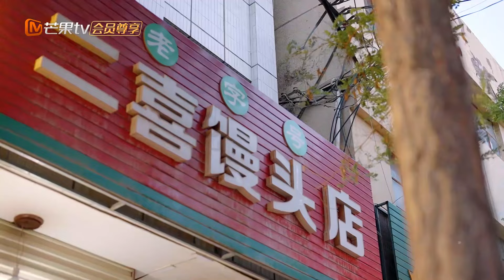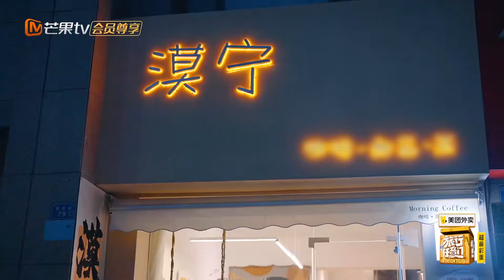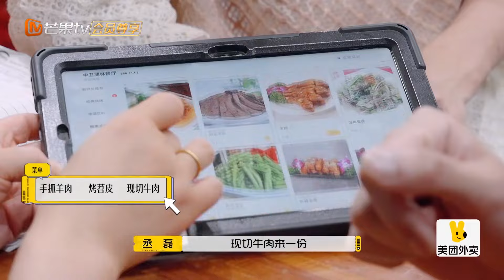【精彩抢先看】许凯看出了张云龙想赢的决心 任意门队史上最赶美食集锦 | 《旅行任意门》Random Tour Extra Clips | MangoTV Lifestyle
🌍带着故事出发，载满星光归来。加入Mango TV VIP 正片抢先看！
【旅行推荐官】杨迪/古力娜扎/陈哲远/丞磊/张云龙/敖子逸/王大陆/许凯

节目简介：两队热爱生活、积极向上的青年代表在国内六个城市展开一场探索中国之美的旅行攻略比拼，胜负由六大城市文旅局局长和大众投票决定，节目嘉宾需设计出最能彰显当地文化特色、最能给年轻人提供情绪价值的旅行攻略，向世界展示中国多元的文化魅力和坚定的民族自信！